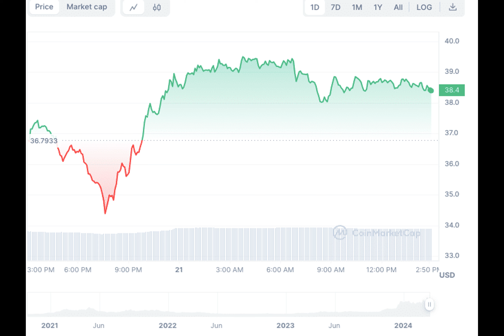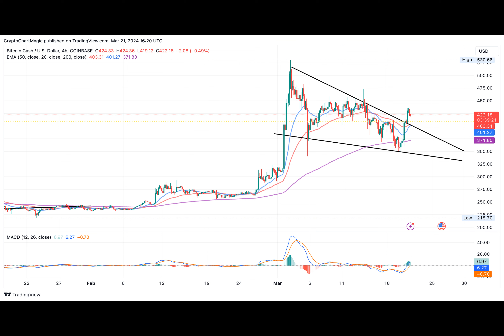Top 3 Solana Rivals On The Verge Of Turning $10 To $1000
Have you ever wondered which altcoins have the potential to follow in Solana's footsteps and deliver massive gains? Look no further! We've got the scoop on the top three Solana rivals that could quickly turn a $10 investment into $1,000.